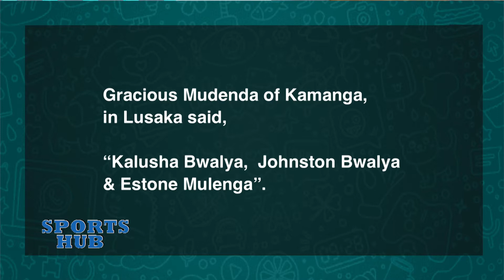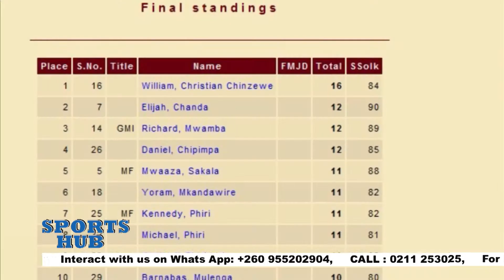MEET THE YOUNGEST DRAUGHTS FEDERATION MASTER IN ZAMBIA WILLIAM CHINZEWE 15-08-2022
William Christian Chinzewe became Zambia's youngest Federation Master after winning the National Championship at the age of 15.

William and his compatriot Elijah Chanda AKA Chameleon are set to represent Zambia at the World Youth Draughts Championship in Bulgaria.

They featured on ZNBC TV3's Sports Hub alongside Zambia Draughts Federation General Secretary Raphael Phiri.